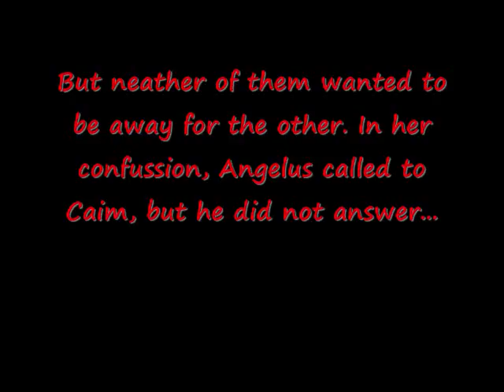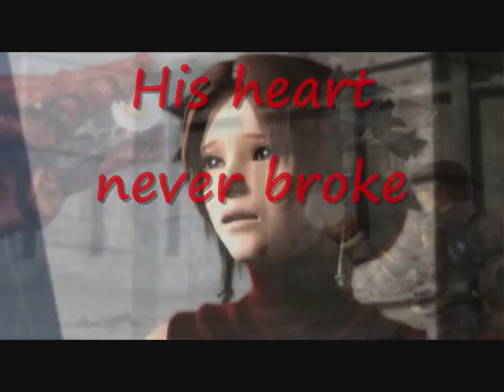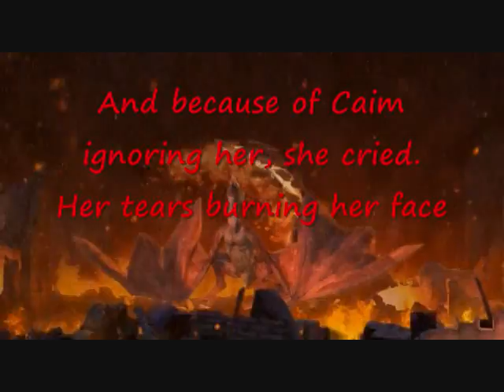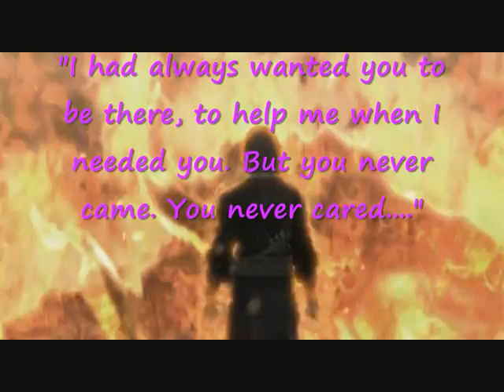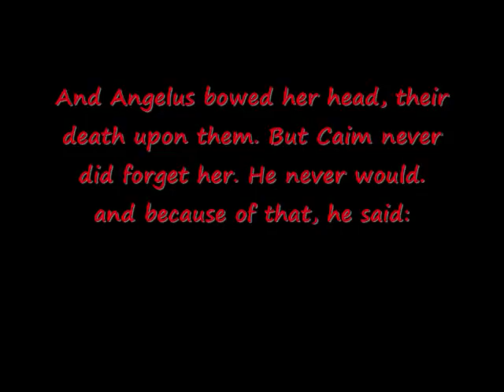Together, As One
Okay! You people had better like this! I was crying when I was makeing this! Anways, istead of me scratching my when i'm typeing this Description, I put it in the vid. The song is a Reba and Kelly duet "Because Of You". please I spent a lot of time on this one so please enjoy.

Note: This is not the origanal. The first one deleted itself and I had to re-do it.